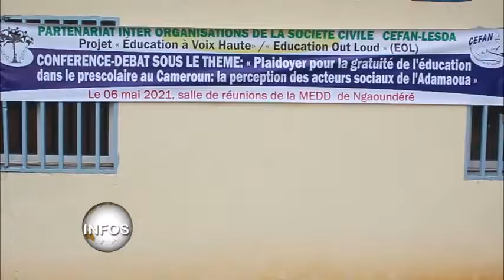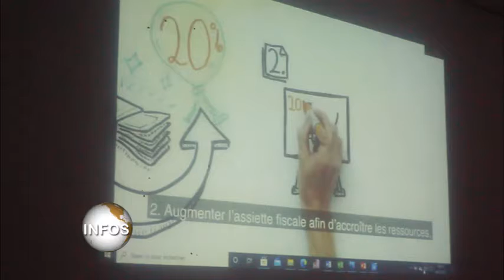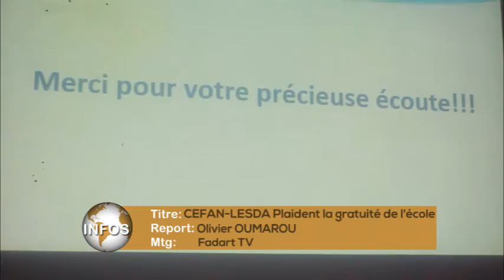CEFAN PLAIDE POUR LA GRATUITE DE L'ECOLE PRIMAIRE AU CAMEROUN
Les organisations CEFAN et LESDA de la société civile camerounaises poursuivent le plaidoyer en faveur du gouvernement pour la gratuité de école primaire au